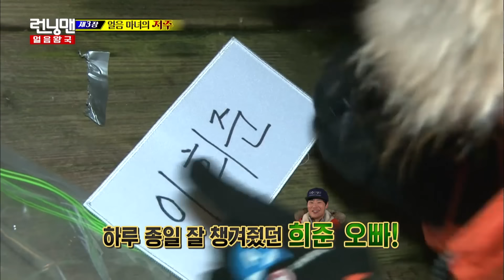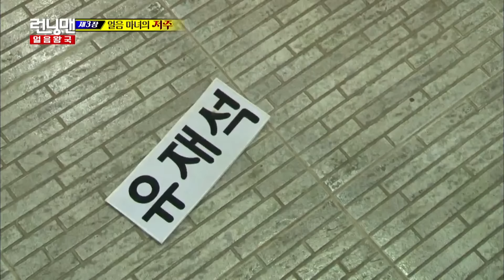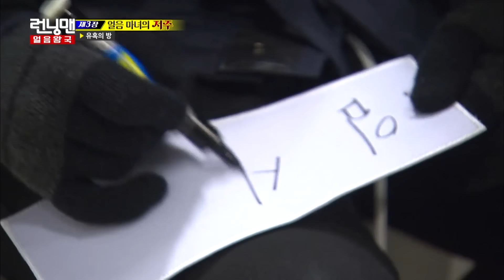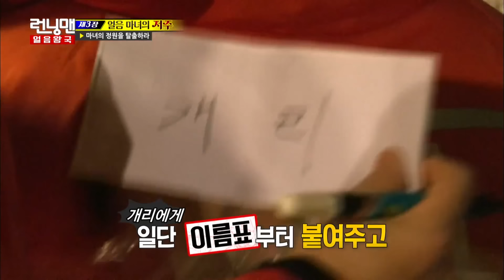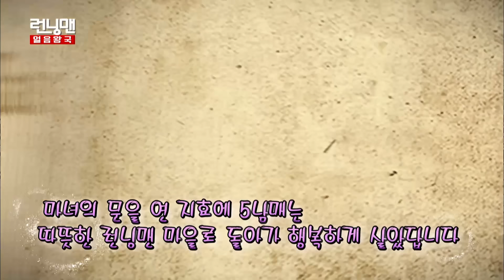흔들리는 광수 런닝맨 ep.282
한우의 유혹이란...